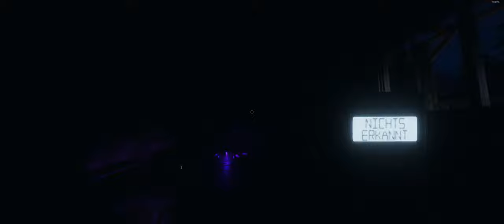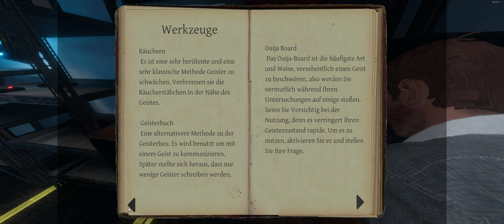[Chryzt zockt] Phasmophobia with friends 4/6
Sienna, Leazy, Katrin und ich zeigen Euch hier, wie man einem Hausgeist am besten auf den Sack geht.